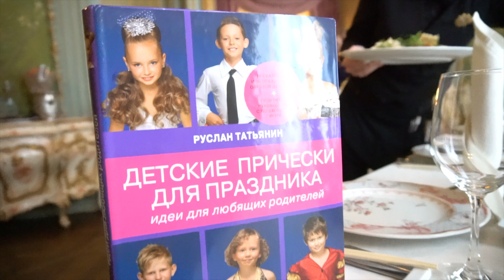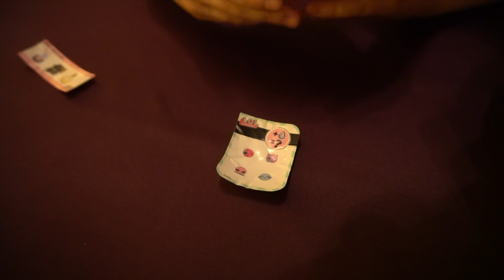ДЕНЬ РОЖДЕНИЯ ВАРИ VLOG & КИТАЙСКИЙ НОВЫЙ ГОД В РЕСТОРАНЕ ТУРАНДОТ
Смотрите как Варя отметила 11ый День Рождения! Как прошел праздник, почему вдруг появился ДРАКОН и чуть не съел гостей, что подарили Варе, все это и многое другое, вы узнаете, посмотрев это видео до конца!

Ресторан "Турандот" адрес Тверской б-р, 26, стр. 3, Москва.

JUST PLAY – это детский развлекательный канал for kids, на котором можно найти много интересного для детишек и кучу полезного для родителей. Развлечения для детей, обзоры игрушек и компьютерных игр, распаковки - всё это на нашем детском канале.